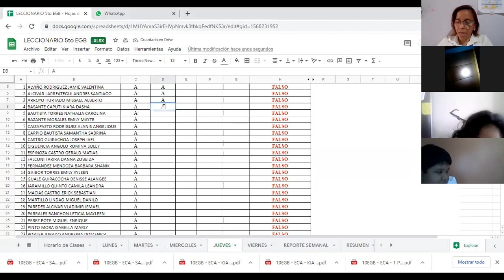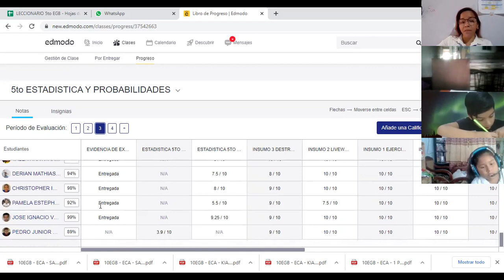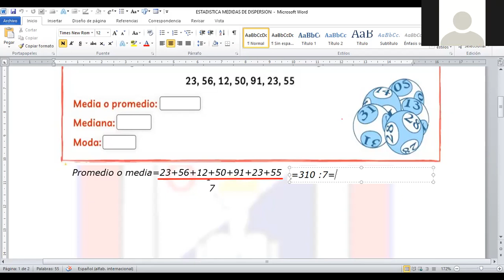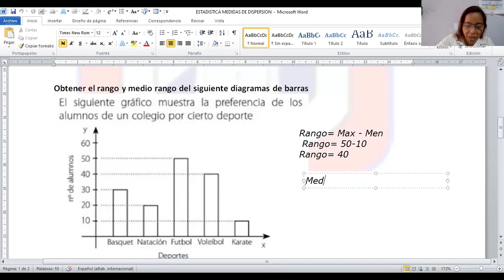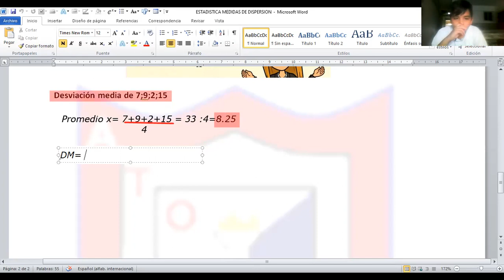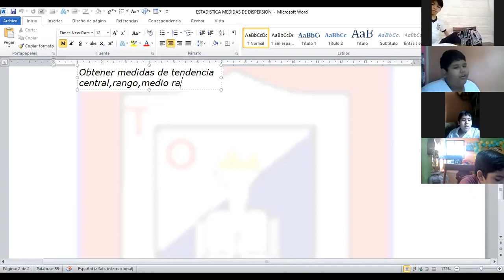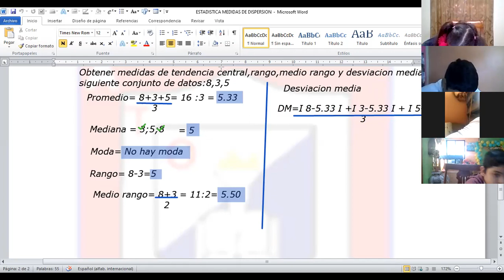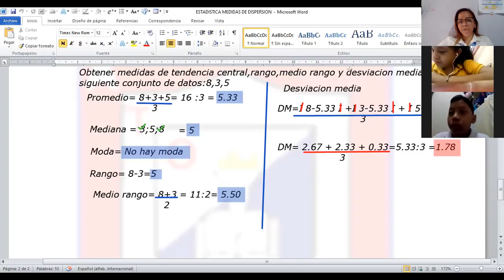estadistica 5to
4 DE NOVIEMBRE DEL 2021
-MEDIDAS D TENDENCIA CENTRAL
-MEDIDAS DE DISPERSION
-DESVIACION MEDIA